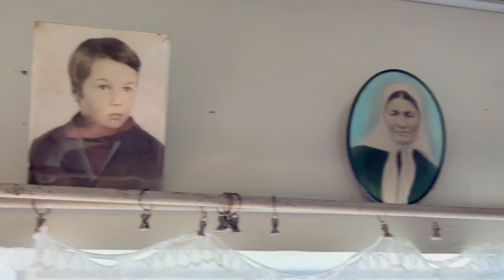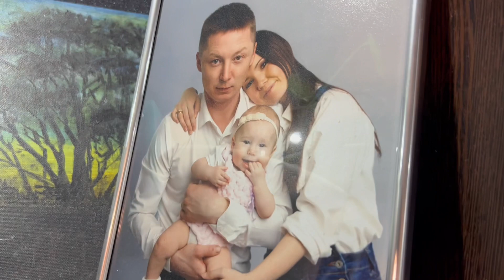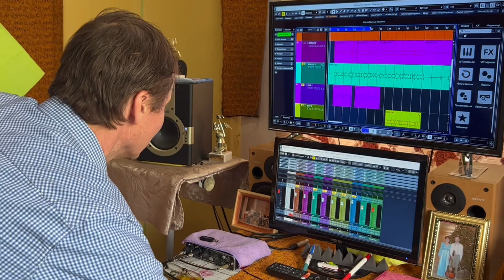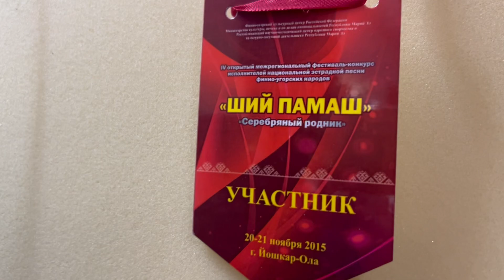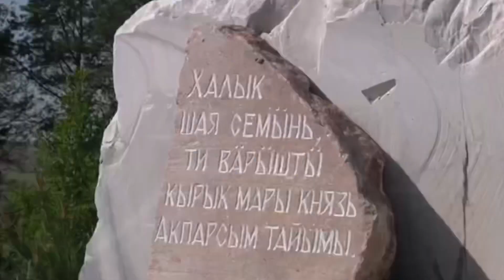Марина Иванова (Саракеева)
В этом выпуске я вам расскажу о талантливой девушке, Марине Ивановой (Саракеевой),которая занимается рукоделием и создаёт своими руками национальные украшения.
Мы вместе с вами побываем в доме её отца (композитора-исполнителя Саракеева Вдадимира).
Она расскажет вам о своих талантах, которые передались от бабушки, о своей семье, о планах на будущее.
Талантливый человек-талантлив во всём! Марина-яркий представитель истинной горномарийской девушки, чья жизнь с пелёнок связана с творчеством.
Я сама обладатель её изделий, собственно именно так мы и познакомились. А свадьба семьи Ивановых, из-за коронавирусных  ограничений в 2020 году переносилась три раза.  Мы столкнулись со множеством препятствий, но преодолели их! Это была моя первая запоминающаяся пара, (в тот сложный год),для которой я провела выездную регистрацию и торжество.

Поддержать проект,дать возможность снимать больше интересных видео для вас можно🙏🏻 Вот карта сбера.

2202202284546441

Проект создан, снимается,монтируется одним человеком, на энтузиазме и любви к своему народу. Без чьей либо помощи и поддержки, поэтому я буду вам признательна и благодарна за содействие в финансовой помощи. Каждого помогающего буду вписывать в титры создания выпусков.